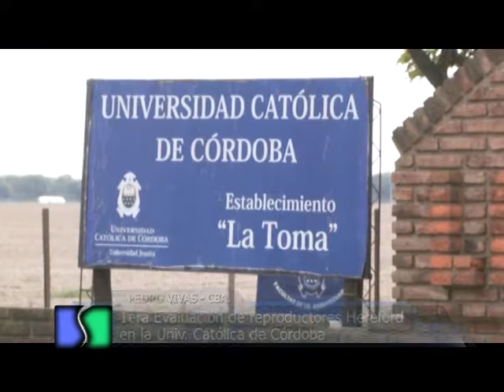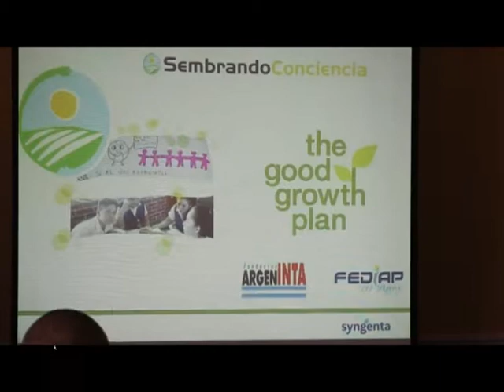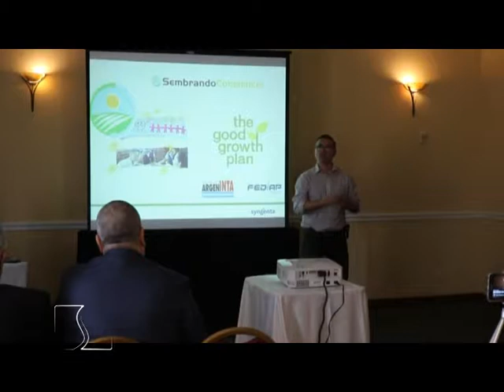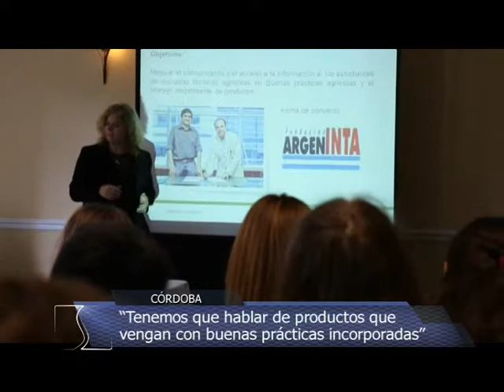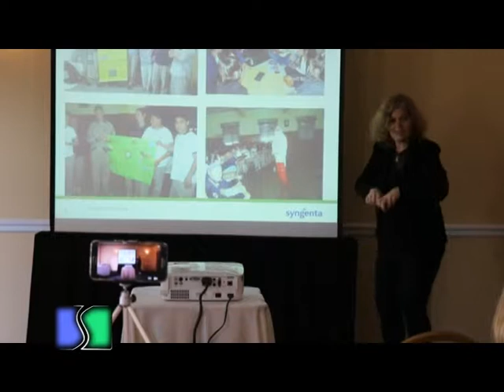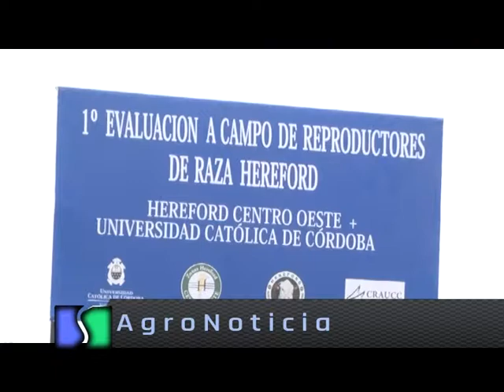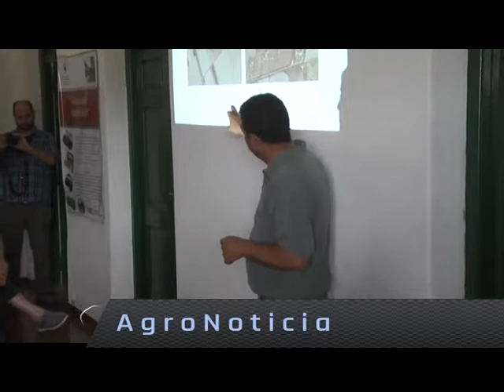AGROFEDERAL 14 BL01